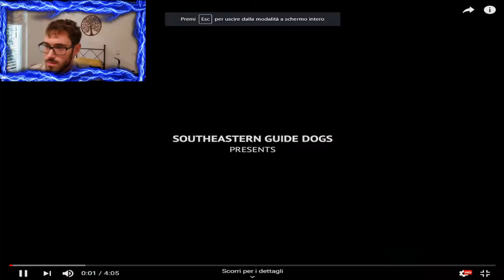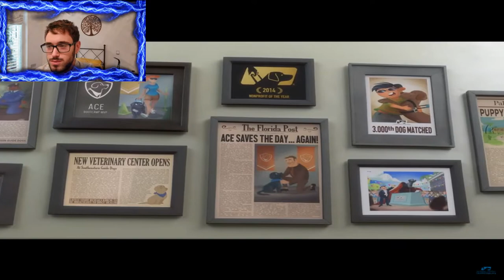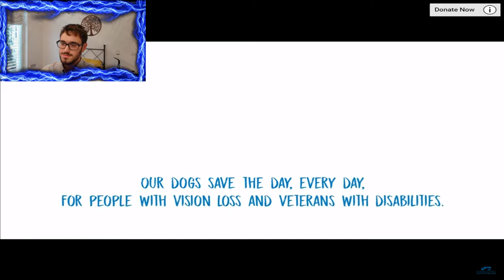video reaction-short film animation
un grande supporto a tutti gli addestratori